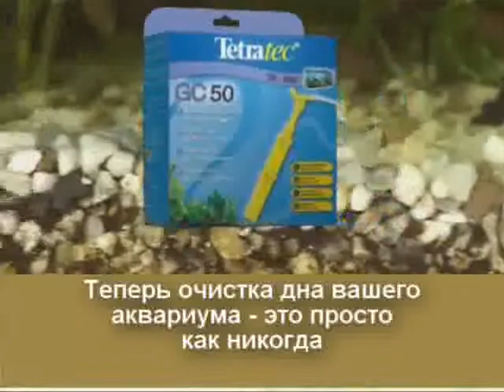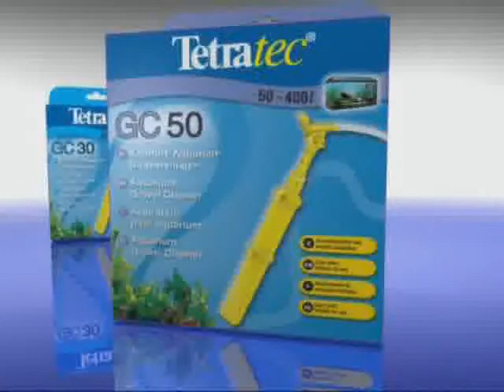ОЧИСТИТЕЛЬ ГРУНТА TETRATEC